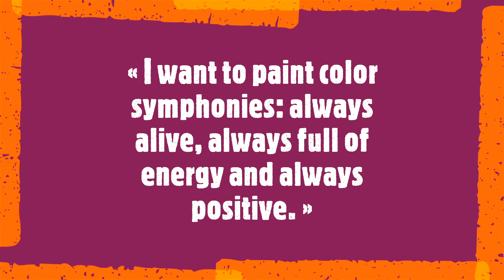Peter Nottrott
« I want to paint color symphonies: always alive, always full of energy and always positive. »
Peter Nottrott is an experienced German painter who has built up an international base of collectors over three decades of artistic practice. Attaching great importance to freedom and individuality - both in creativity and life, he composes powerful, high-energy abstract paintings. Nottrott's combination of vivid colours and expressive brush strokes creates vibrancy, dynamism and an essence of optimism.
Soundtrack:
Johann Sebastian Bach
Partita No. 3 in A minor, BWV 827
    I. Fantasia
   II. Allemande
III. Corrente
    IV. Sarabande
   V. Burlesca
  VI. Scherzo
  VII. Gigue
András Schiff, piano
Pierre Boulez Saal, Berlin
19 December 2023